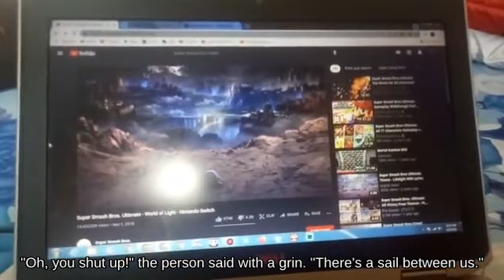Start-up Rosalina using Bomb picking up Cucco SSBU